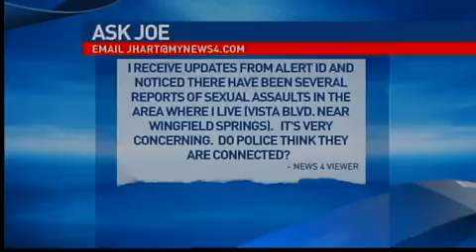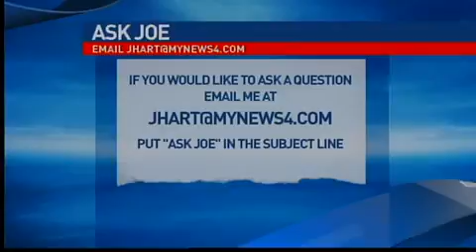Ask Joe 528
A viewer asks about a possible crime trend repored in her neighborhood.